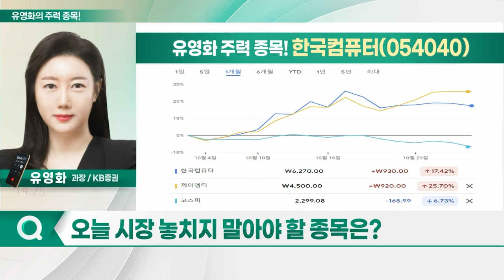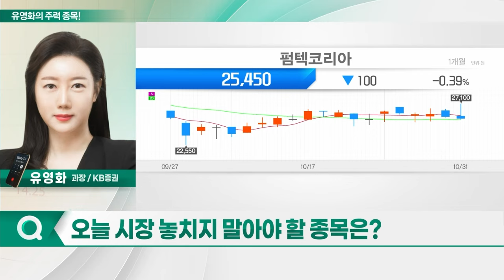HD현대일렉트릭, 한국컴퓨터, 펌텍코리아, 메가스터디교육_유영화의 주력 종목 (20231101)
# 유영화의 주력 종먹
1. HD현대일렉트릭(267260)
2. 한국컴퓨터(054040)
3. 펌텍코리아(251970)
4. 메가스터디교육(215200)

- 3Q 실적 30%·영업익 126% 증가 기록
- 수주 잔고 증가… 긍정적 업황 지속 예상
- 전력 기기 부문 성장세
- 중동 및 국내 매출 중심 개선
- 中 법인 영업이익률 대폭 개선
- 고마진 수주 물량, 실적 반영 본격화
- 네옴 시티 관련 수주 공시 지속
- 북미 지역 장기 공급계약 증가세
- 캐파 확대 위한 국내 공장 증설에 투자
- EPS 상승 부각 기대

한국컴퓨터(054040)
- '애플 OLED 채택' 따른 수혜 예상
- 아이패드 OLED 적용시 판가 상승 기대
- 삼성디스플 통해 아이폰 OLED-PBA 공급

- 화장품 플라스틱 용기 등 제조·판매
- 3Q 실적, 시장 전망치 상회 추정
- 비수기에도 매출 700억원 안착 예상
- 경쟁사 중 유일하게 다양한 카테고리 보유
- 스틱형 사용처 및 고객사 증가… 고성장 전망
- 인디 브랜드사 콤팩트 수주 확대
- 고객사 증가 따른 라인 증설
- 신제품 증가로 신규 금형 제작 주력